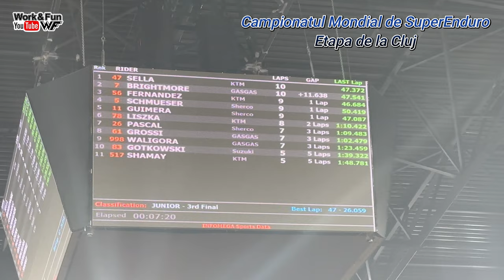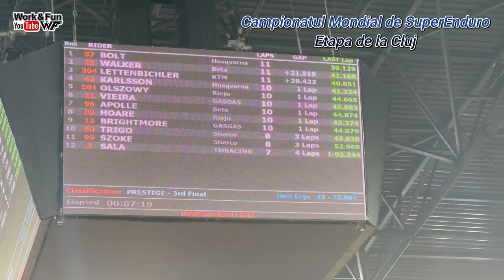Super Enduro Cluj - Ne-am dus să ne susținem prietenii ✌